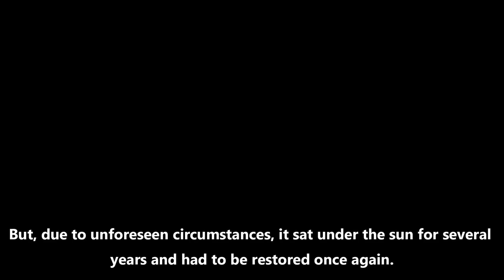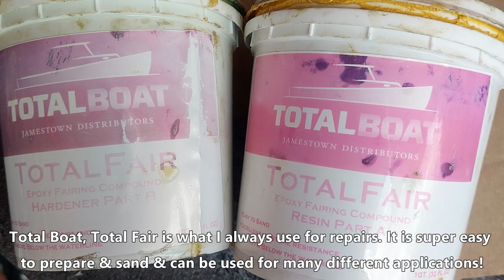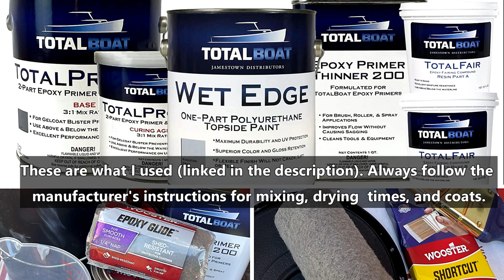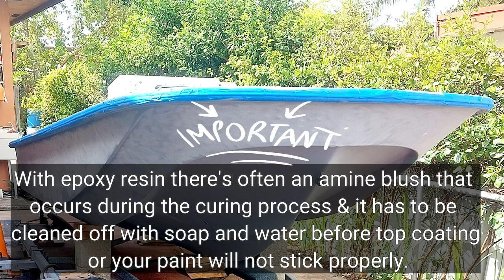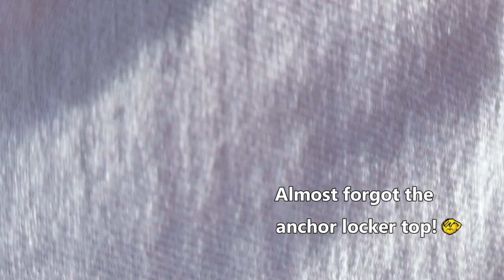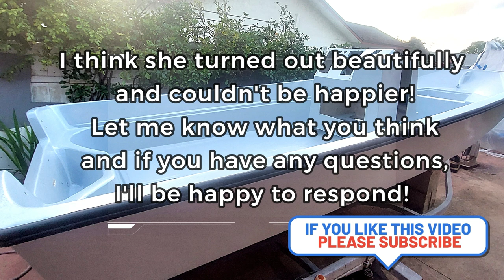DIY Boston Whaler Montauk Boat Refinishing & Paint: Easy Step-by-Step Tutorial 🌊⚓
In this video, I'll show you how I gave my boat a fresh new look without breaking the bank. From prepping to painting, I show you the whole process & my results. Considering I managed this makeover for about $300, I think it turned out great and hopefully it will provide you with the inspiration to try this rewarding DIY project.

*STEP 1: PREPARE THE SURFACE*
    -Remove old paint    -Repair dents, cracks, or imperfections    -Clean thoroughly

I sanded all the hull down with 80 grit sandpaper & started filling all the cracks and holes with TotalBoat TotalFair Marine Epoxy Fairing Compound I used a dremel bit & dug a groove in all the spider cracks & then filled them with Total Fair. If you don't make a groove & just fill the spider cracks with Total Fair, they will crack again with movement. It’s important to take your time & make sure you find all the cracks before applying your primer.

*STEP 2: CHOOSE YOUR PAINT*
    -Be sure to use marine-grade paint (I used Total Boat )

*STEP 3: PROTECT SURROUNDING AREAS*
    -Cover nearby surfaces & tape all areas that you want to protect..

*STEP 4: APPLY PRIMER*
-I'm guilty of skipping this, but primer creates a smooth, even base for the paint. I used TotalBoat TotalProtect Epoxy Barrier Coat System
   -Remember that proper surface preparation & the right choice of paint are the key to a success. Always follow the paint manufacturer's instructions for the best results.
   -It is important to apply the Total Protect in thin layers.
   -Also make sure you use the right roller & brush, the last thing you want is shedding! I used Wooster Epoxy Glide Shed Resistant Roller & the Wooster Shortcut brush (links at the end)

   -If you apply thick layers or do not allow drying before adding another layer, it will crack. After applying 4 thin layers I allowed the primer to dry for several days.

   -Before applying the Wet Edge paint, I checked areas that were too rough & sanded them down a bit

*🚨 With epoxy resin there's often an amine blush (like a residue) that occurs during the curing process & it has to be cleaned off with soap & water before top coating or your paint will not stick properly.*

*STEP 5: APPLY PAINT*
-I used TotalBoat Wet Edge Marine Topside Paint with Xylene to thin it out & painted the boat using a paint gun. Of course, you can also use a high-quality brush or roller & a few coats may be needed. You may want to sand lightly between coats for a smoother finish.

*STEP 6: ADD NON-SLIP SURFACE IF NEEDED*
-After one more wash (I'll spare you the images), it was finally time to add the Rust-Oleum Marine Anti-Slip Additive ) which is simply mixed into the top coat paint.

*STEP 7: FINISH & CLEANUP*
    -Allow the final coat to dry thoroughly.
   -Remove any masking tape & plastic sheeting.
   -Dispose of paint cans & brushes properly.

I think she turned out beautifully & couldn’t be happier.  I was quoted $3500.00 for this job & with about $300.00 in materials & a lot of elbow grease I managed to get it done.  This is by no means a complete tutorial & definitely not a professional job, but I wanted to share the possibility that you could do it too. In the end, if you follow instructions to make sure your job lasts & are happy with the results, it is all that matters. Can’t wait to be back on the water! 1💙

*LINKS TO THE PRODUCTS I PURCHASED:*

-TotalBoat TotalFair Marine Epoxy Fairing Compound

-TotalBoat TotalProtect Epoxy Barrier Coat System

-TotalBoat Epoxy Primer Thinner Marine Solvent

-TotalBoat Wet Edge Marine Topside Paint

-Rust-Oleum Marine Anti-Slip Additive

-Wooster Epoxy Glide Shed Resistant Roller

-Wooster Shortcut Brush

Xylene (or TotalBoat Spray Thinner plastic spreaders, dremel tips, etc are readily available online or at your local hardware store.

they have amazing tutorials & complete instructions on everything you need! Even if you choose another product their advice is outstanding!